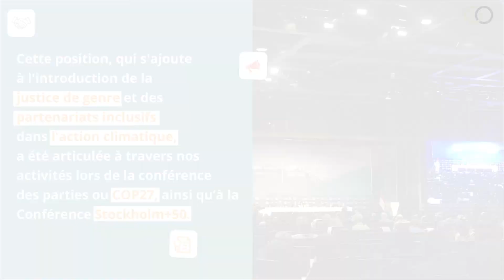#5 Plaidé pour l'efficacité du financement climatique et la justice climatique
Le POED a renforcé son travail sur le financement climatique en publiant une note politique qui préconise de mettre l'accent sur la justice climatique en vue d'une transition juste.

Cette position, qui s'ajoute à l'introduction de la justice de genre et des partenariats inclusifs dans l'action climatique, a été articulée à travers nos activités lors de la conférence des parties ou COP27, ainsi qu’à la Conférence Stockholm+50.